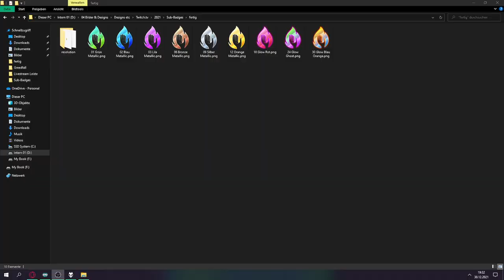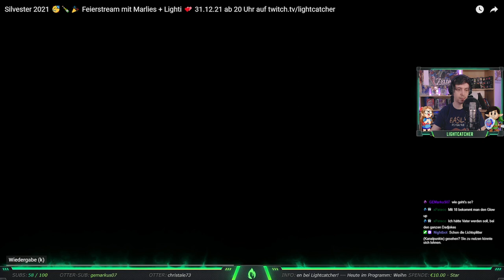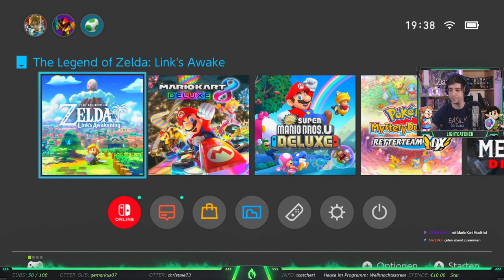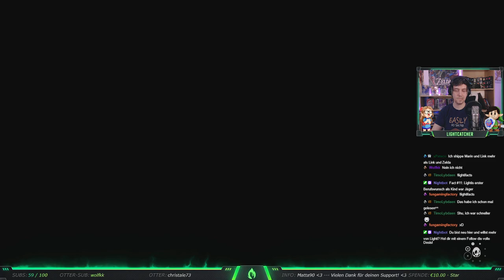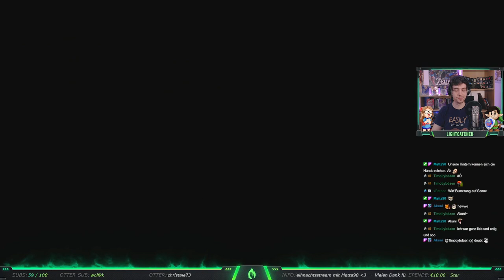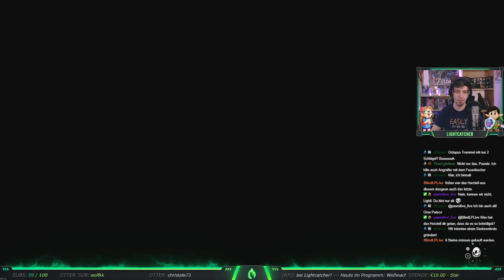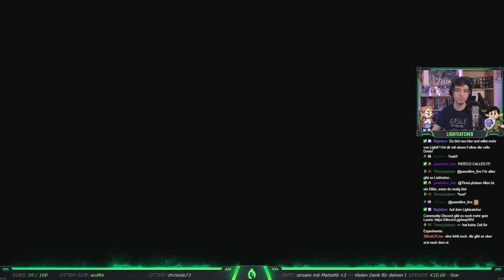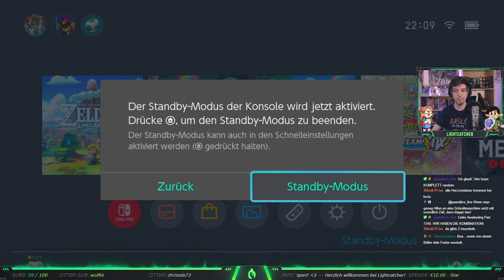Part 10 - ZELDA: LINK'S AWAKENING 🌴🌺 Die steinerne Schildkröte (Streamaufzeichnung)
⭐️LIGHTIS LINKLISTE